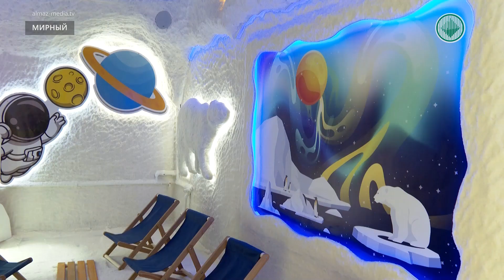В двух мирнинских детских садах дети смогут оздоровиться в соляных комнатах